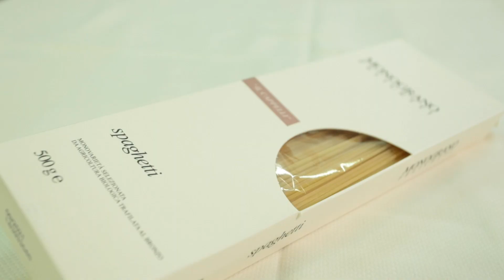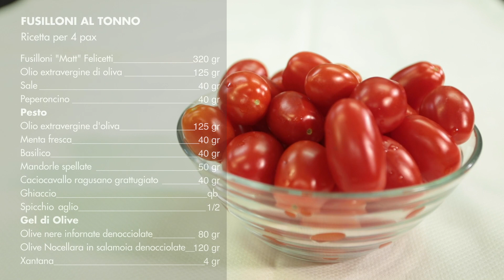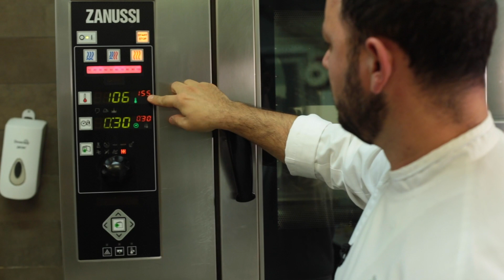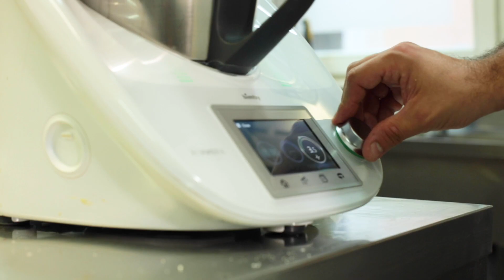Pasta al tonno: 2 ricette di Vincenzo Candiano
Continua il nostro viaggio in Sicilia alla scoperta delle varianti di uno dei piatti più amati dalle famiglie italiane: la pasta con il tonno. Ci troviamo a Ragusa Ibla, all'interno del ristorante due stelle Michelin "Locanda Don Serafino" dove lo chef Vincenzo Candiano presenta due ricette che giocano con le olive; dalla più tradizionale alla versione gourmet, la conoscenza delle materie prime e la maestria dello chef siciliano lasceranno il segno nel vostro immaginario gastronomico!

Tutte le ricette della pasta col tonno di Italiasquisita (Perbellini, Candiano, Marchese)